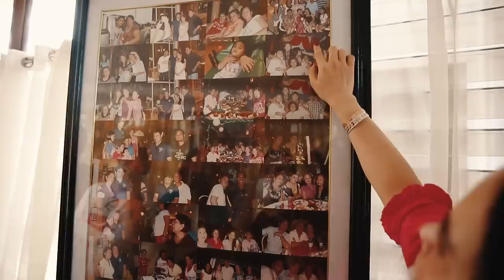Trip to Kitagas, Sarangani | Part 1 🚘 🌴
Trip to Kitagas, Sarangani with my family.